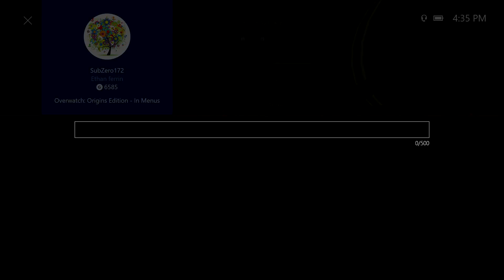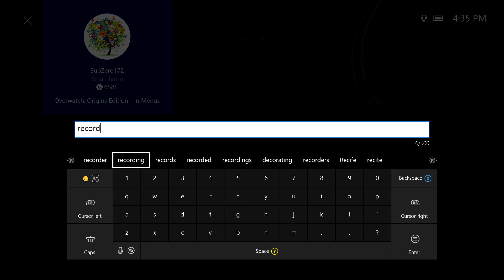WHO IS MY BEST HERO? (DOOMFIST) EP1 W/DQZZI